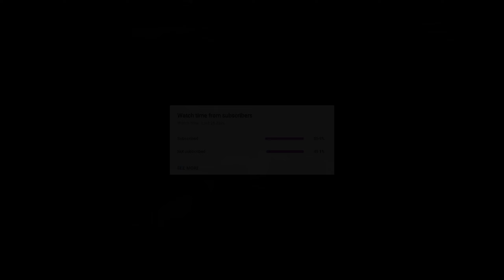Get You The Moon 🌒 (csgo montage)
Like If enjoyed
Bones,focus,alwaez,csgo,csgo montage,montage,edit,counter strike,noscope,fragmovie,trapaparty,a csgo montage,fitz,